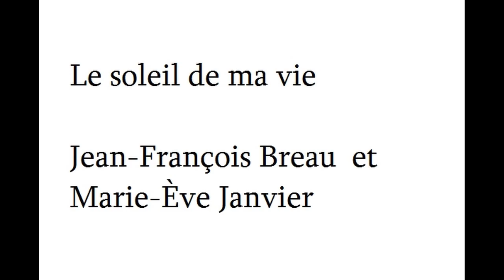Le soleil de ma vie - Jean François Breau et Marie Ève Janvier